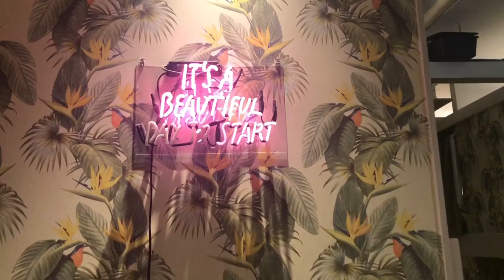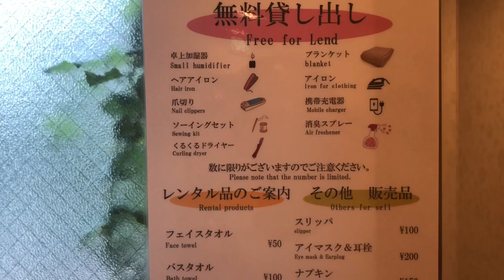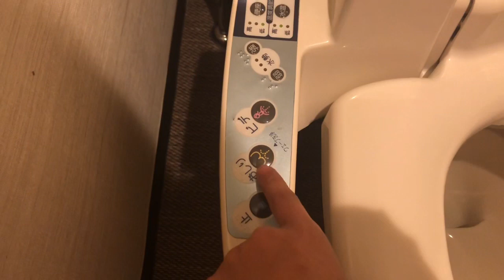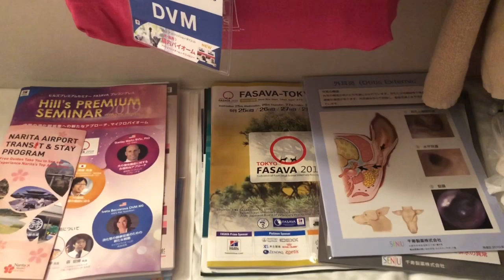FASAVA Congress in Tokyo, Japan || Travel Vlog late upload || Cabin Tour